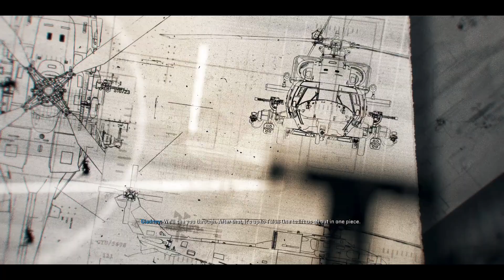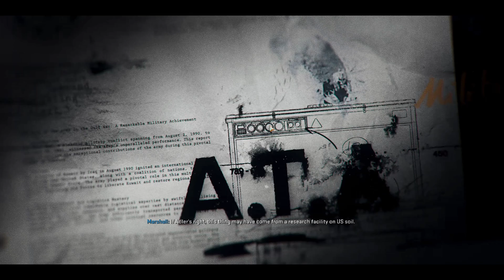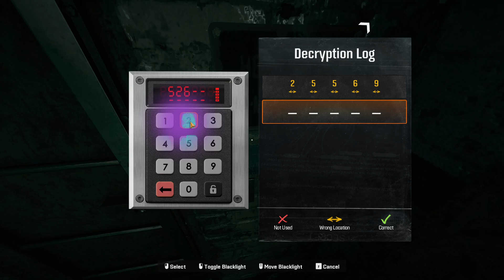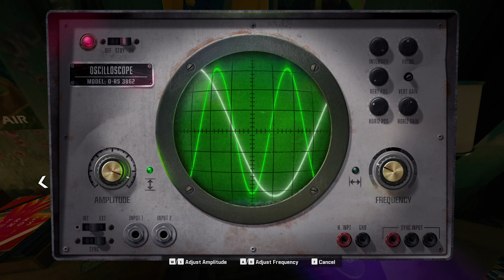A LOT OF DYING AND SOLVING MYSTERIES IN CALL OF DUTY BLACK OPS 6- Part 2 (COD 2024 Campaign)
"Experience intense action, relentless challenges, and mind-bending mysteries in *Call of Duty: Black Ops 6* Part 2! Join us as we dive deep into the COD 2024 campaign, facing non-stop combat and unraveling secrets that will keep you on the edge. Watch now for high-stakes gameplay and tactical survival in this thrilling COD series!"

Call of Duty Black Ops 6 2024 Campaign Walkthrough Gameplay Part 1 includes a Full Game Review, Full Gameplay and Story Campaign Mission 1 of the BO6 Full Campaign for PlayStation 5 (PS5), Xbox Series X/S and PC. Call of Duty Black Ops 6 2024 Gameplay Walkthrough will include a Review, Reaction, PS5 Pro Gameplay, PC Gameplay, Full Story Campaign, Safehouse (Player Upgrades, Puzzles), Zombies (Terminus, Liberty Falls, Easter Eggs), Cinematics, Cut Scenes, OST and the Full Story until the Ending.

Black Ops 6's single-player story campaign will follow rogue operatives Troy Marshall and Frank Woods as they assemble a team of agents to hunt down Pantheon. The team of agents consists of Jane Harrow, Sevati Dumas, Felix Neumann, Russell Adler, William "Case" Calderon, Daniel Livingstone, Helen Park and more.